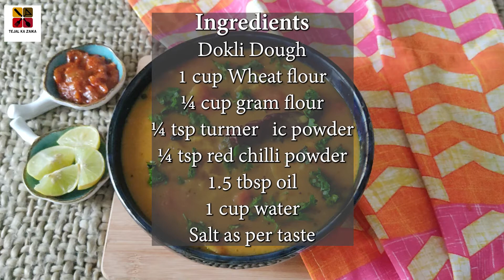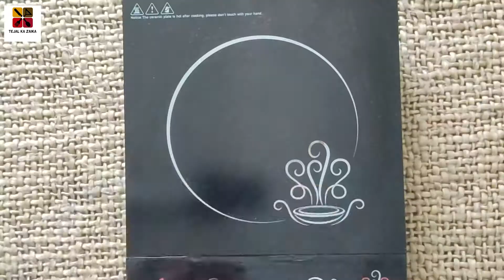Gujrati Dal Dhokli Recipe | दाल ढोकली रेसिपी | How to make Dal Dhokli | Dal Dhokli Recipe in Hindi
Ingredients
Dokli Dough
1 cup Wheat flour
¼ cup gram flour
¼ tsp turmeric powder
¼ tsp red chilli powder
1.5 tbsp oil
1 cup water

For Dal
¾ cup tuvar dal
¼ cup moong dal
1 tbsp oil
1 tsp mustard seeds
1 piece of cinnamon
1-4 pepper corns
3-4 cloves
2 red chilli
1 bay leaf
1 medium sized tomato roughly chopped
½ tsp turmeric powder
1 tsp Kashmiri red chili powder
1 tsp regular red chili powder
1 tbsp coriander cumin powder
1 tbsp peanuts
2 tbsp jaggery
1 to 1.5 cup water